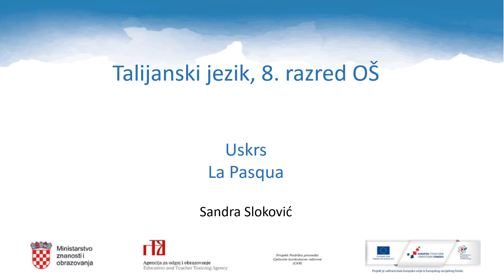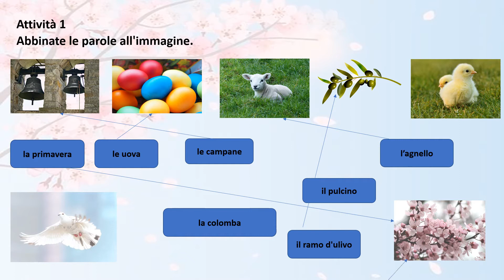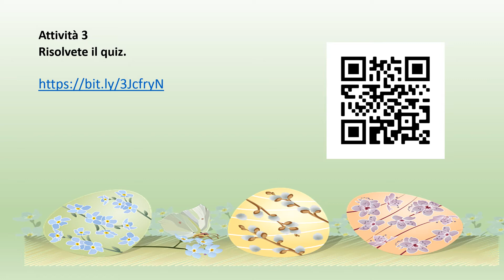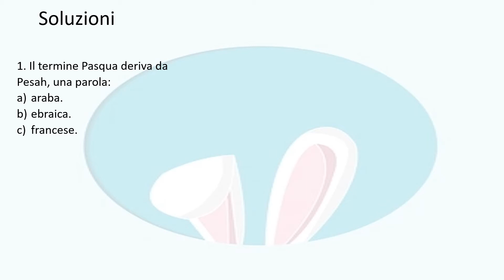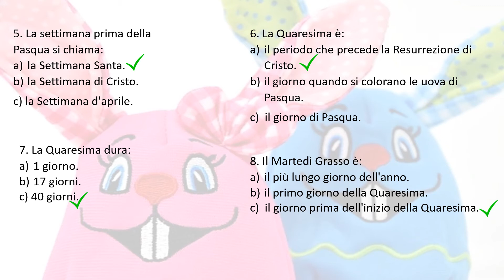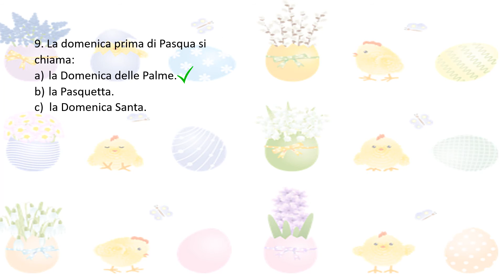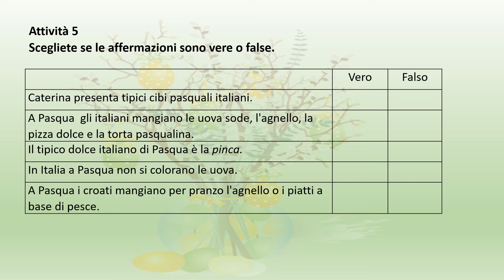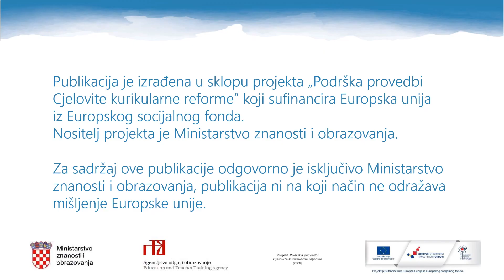Talijanski jezik 8.r OŠ - Uskrs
Autor: Sandra Sloković
Poveznice na dodatne sadržaje: